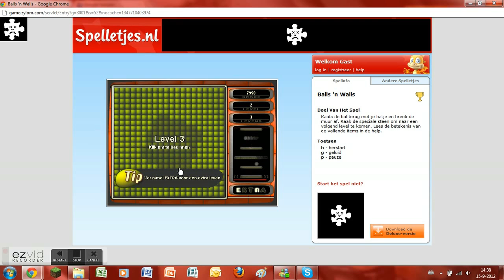Balls n Walls Level 2.2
Level 2.2
How to get here :
1.Take the exit on the right side on level 1

Level information :
Exit : 1
Special Blocks : 1, 4 u need to hit that block 4 times to let it disappear
Items : EXTRA, bonus pilss, Coins

Bonus used :
Nr 1 : Bigger Paddle